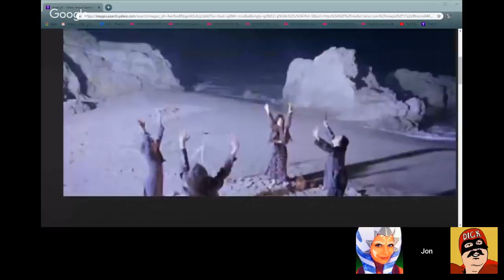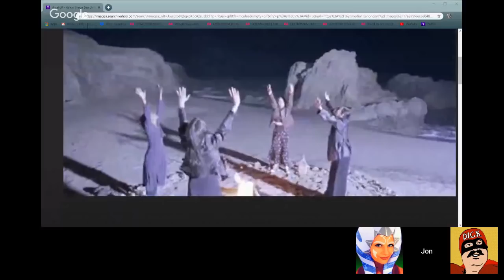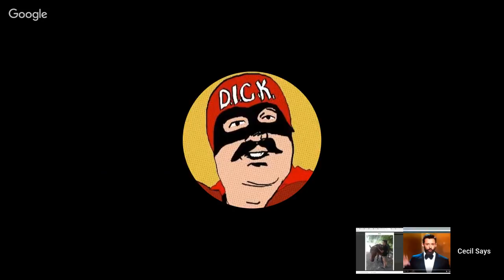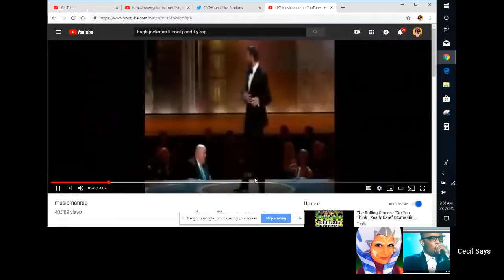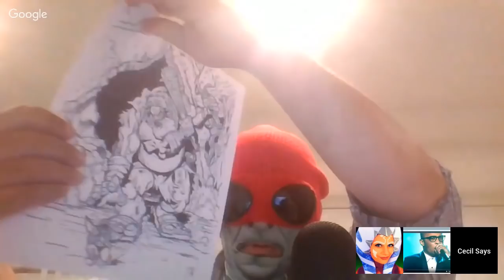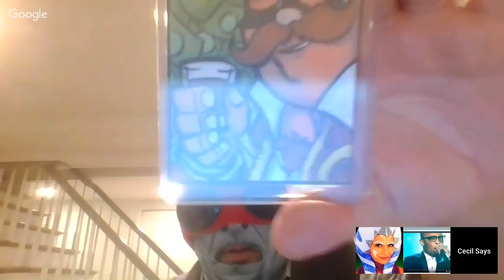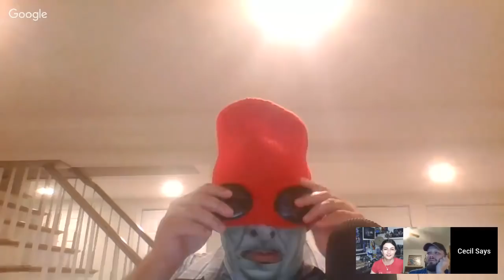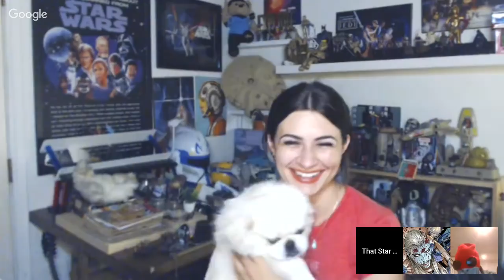...and we're back.. LiveStream Too. Electric Boogaloo. The Drunkening.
Twitter me at twitter:    @dickandcomix

Opening Animation by Robert Harkin@DoomsdayPicnic